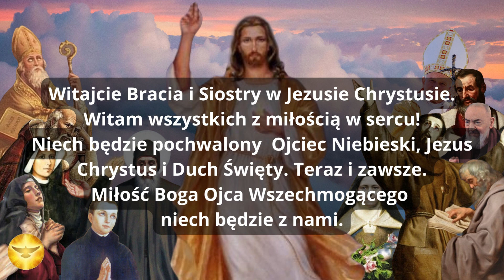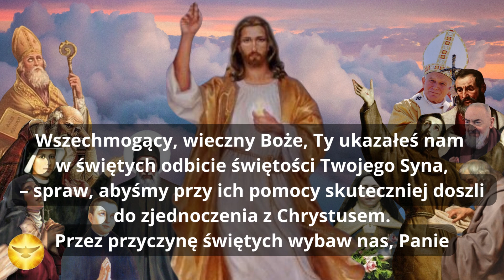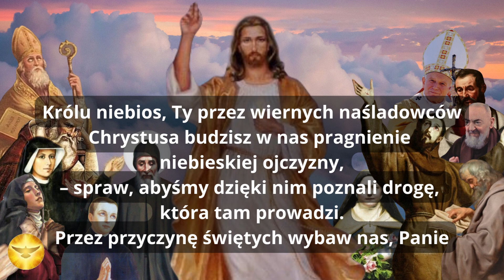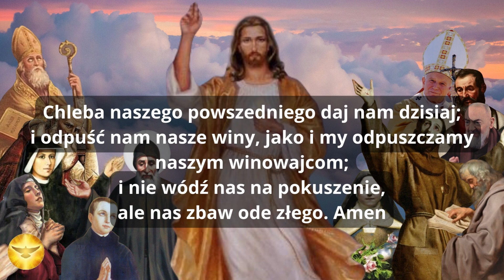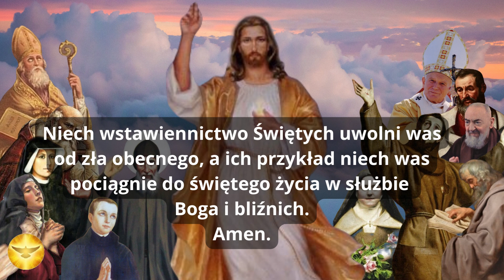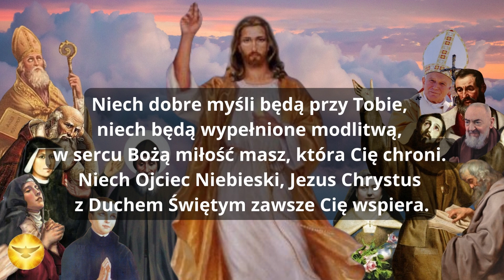MODLITWA DO BOGA ❤️ ŹRÓDŁO ŚWIĘTOŚCI ❤️ NIECH NAS BÓG BRONI OD WSZELKIEGO ZŁA ❤️ BŁOGOSŁAWIEŃSTWO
MODLITWA DO BOGA. BOŻE ŹRÓDŁO ŚWIĘTOŚCI. NIECH NAS BÓG BRONI OD WSZELKIEGO ZŁA. BŁOGOSŁAWIEŃSTWO

❤️ Z radością błagajmy Boga, który jest koroną Wszystkich Świętych:
Przez przyczynę świętych wybaw nas, Panie.

Boże, źródło świętości, Ty w swoich świętych objawiłeś wielorakie cuda swojej łaski,
– daj, abyśmy wysławiali w nich Twoją wielkość.

Wszechmogący, wieczny Boże, Ty ukazałeś nam w świętych odbicie świętości Twojego Syna,
– spraw, abyśmy przy ich pomocy skuteczniej doszli do zjednoczenia z Chrystusem.

Królu niebios, Ty przez wiernych naśladowców Chrystusa budzisz w nas pragnienie niebieskiej ojczyzny,
– spraw, abyśmy dzięki nim poznali drogę, która tam prowadzi.

Boże, Ty przez eucharystyczną ofiarę Twojego Syna ściślej nas jednoczysz z mieszkańcami nieba,
– daj, abyśmy za przykładem świętych, których czcimy, wytrwale dążyli do świętości.

Ojcze nasz, któryś jest w niebie,
święć się imię Twoje;
przyjdź królestwo Twoje;
bądź wola Twoja jako w niebie, tak i na ziemi.
Chleba naszego powszedniego daj nam dzisiaj;
i odpuść nam nasze winy, jako i my odpuszczamy naszym winowajcom;
i nie wódź nas na pokuszenie,
ale nas zbaw ode złego. Amen

Bóg, który jest chwałą i radością Świętych,  niech wam błogosławi dzisiaj i zawsze.
Amen.